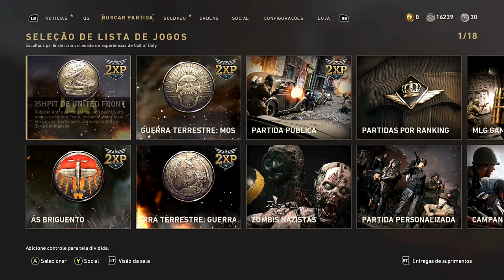Supply Drop Infantaria Epico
► Seja BEM VINDO ao canal do JERRI OLIVEIRA - Gameplays de Call Of Duty WWII, Black Ops 3,  Infinite Warfare, Advanced Warfare, FORZA 7, FIFA 18.